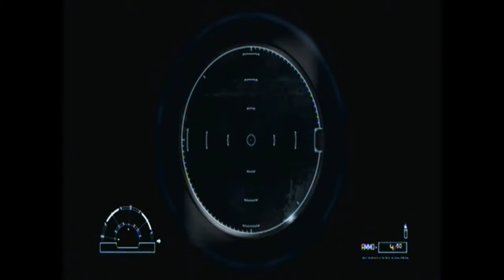AVP Marine 2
AVP marine POV one of the levels on the marine campaign